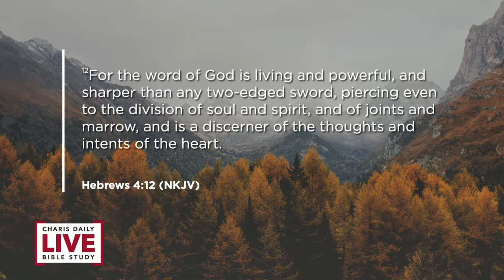The Mirror of the Word - Carrie Pickett - CDLBS for April 19, 2024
0:00 - Intro/Announcements
2:24 - Teaching
29:345- Live Q/A
45:28 - Outro